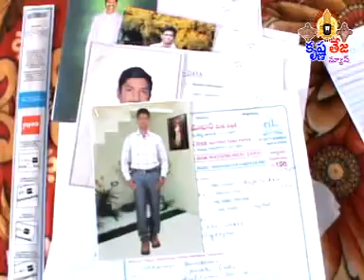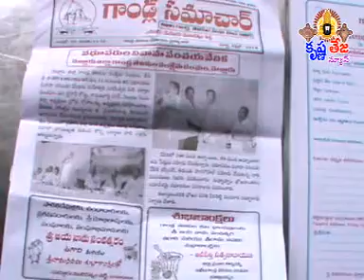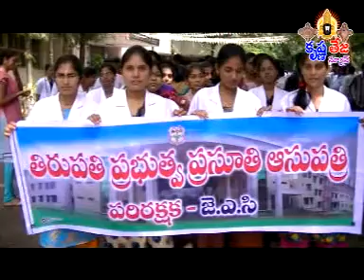17-8-14 Tirupati Krishnateja news